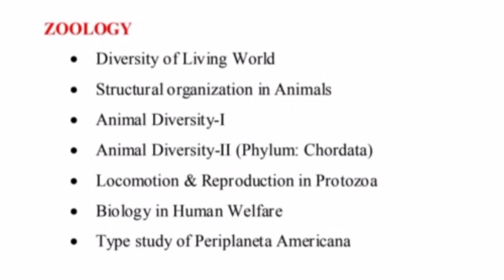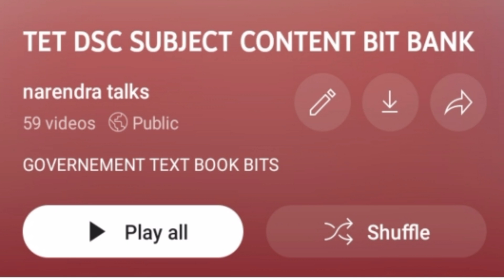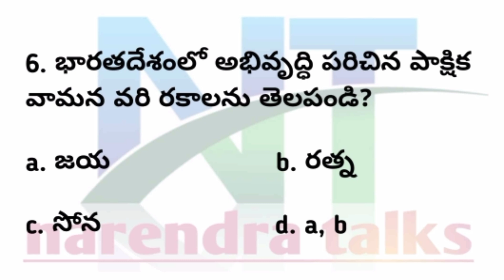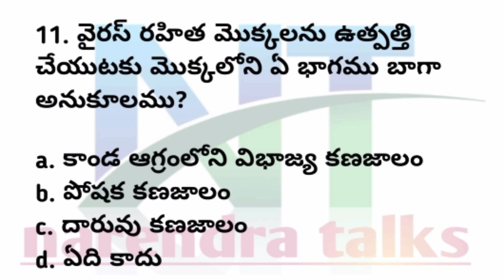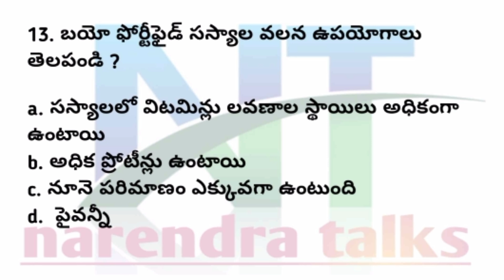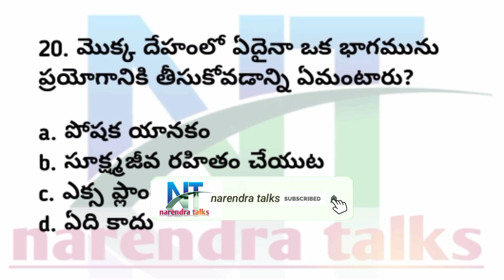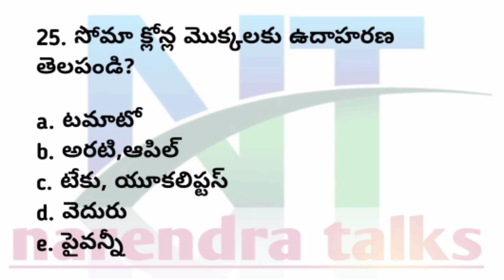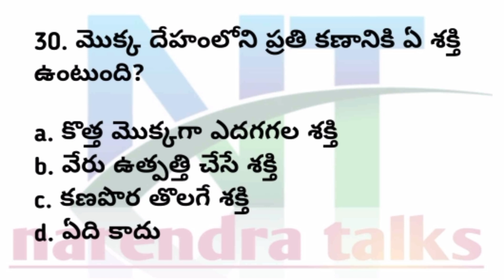apdsc |School Assistant Biology used Inter Botany 2nd year text book bits